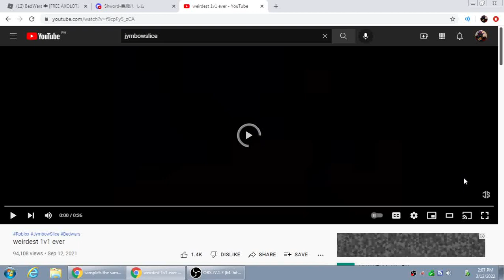i was in jymbowslice vid O_O